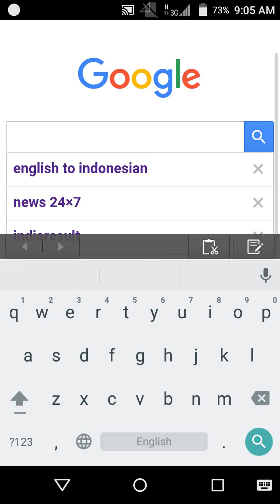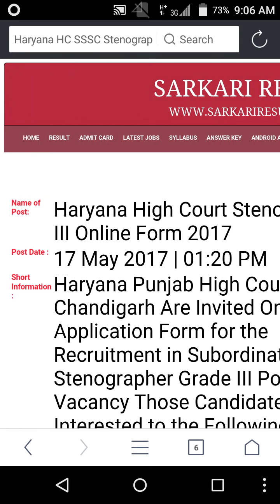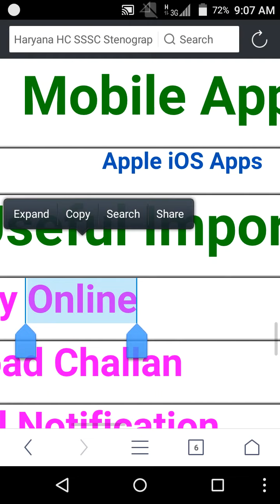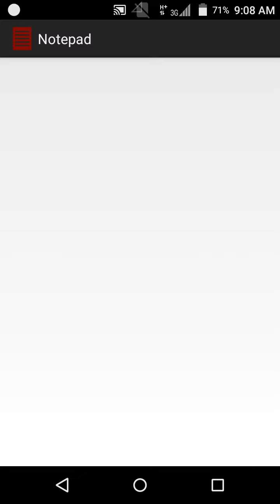lattest job How to chack lattest job latest jobs 2017